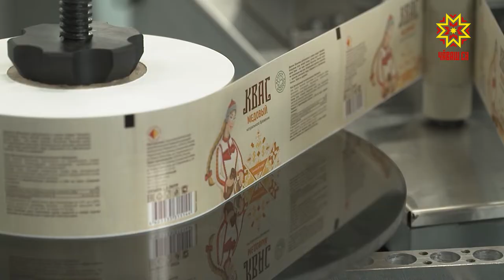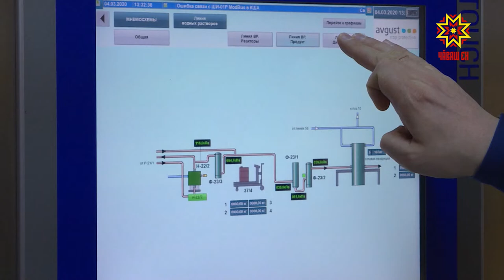Республика 05.05.2021 на русском языке. Вечерний выпуск